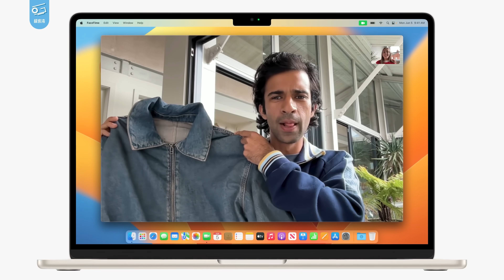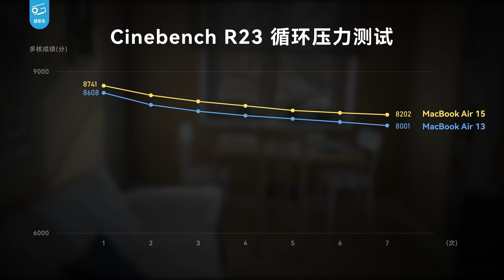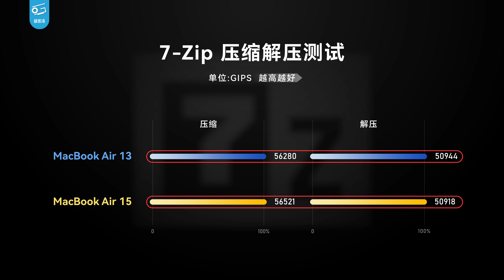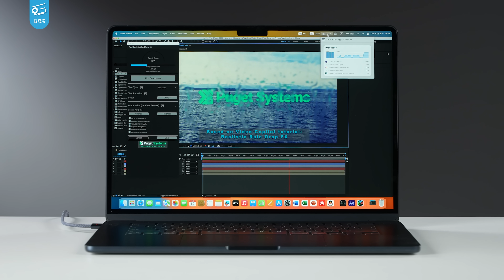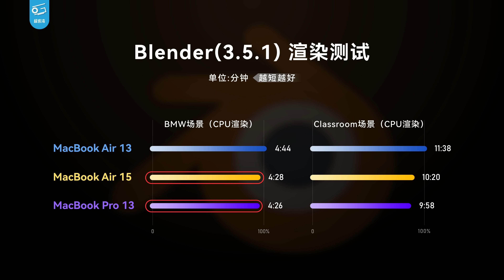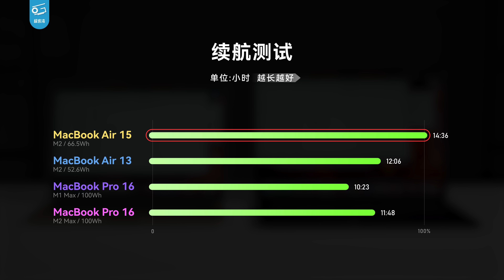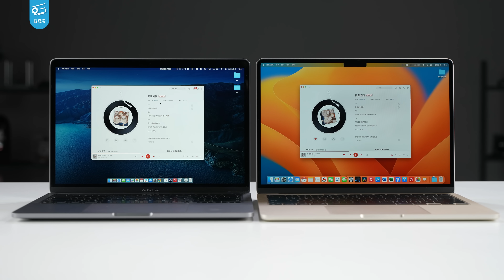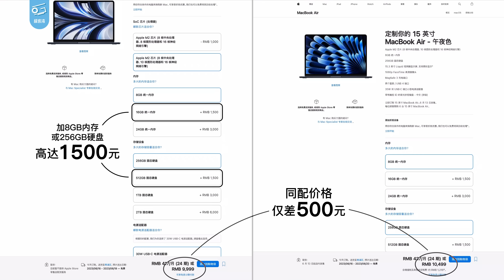15寸MacBook Air快速评测：除了大，还有什么不一样？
苹果在WWDC推出了15寸的MacBook Air，那么和13寸的MacBook Air相比，它有哪些不同呢？续航会更长吗？和Windows阵营的大屏轻薄本比起来又怎么样呢？